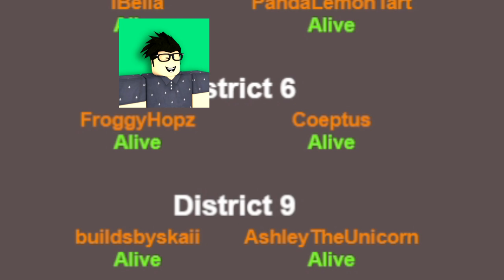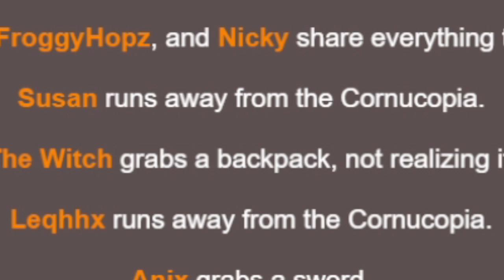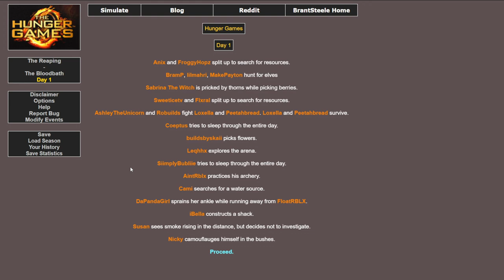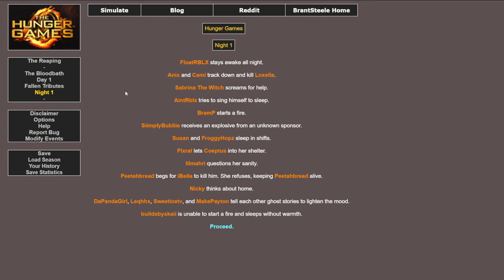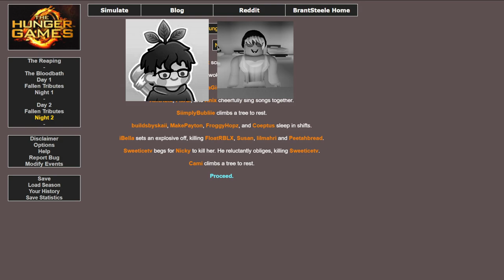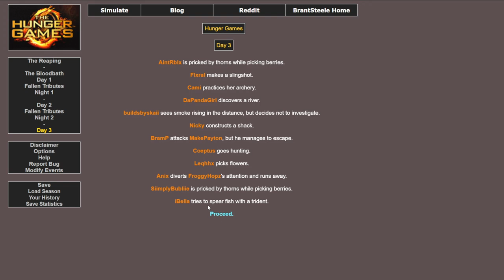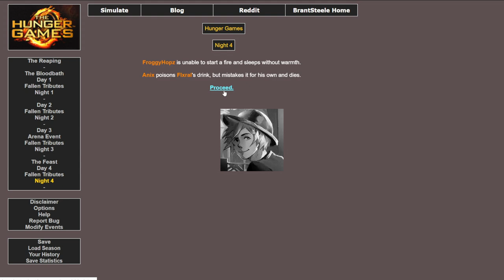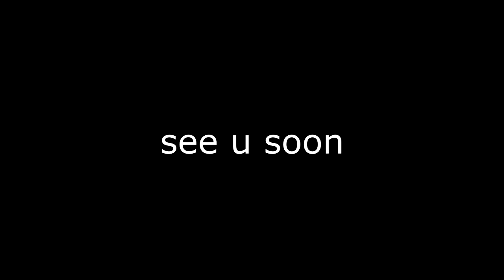The Bloxburg HUNGER GAMES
Who will be the last BLOXBURGER standing in the BLOXBURG HUNGER GAMES